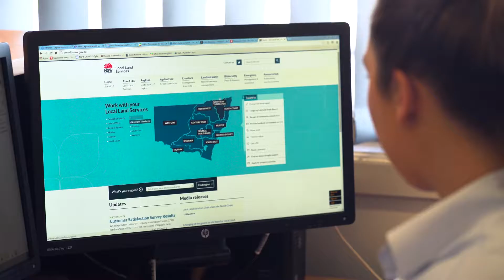North Coast Local Land Services - Grow TVC